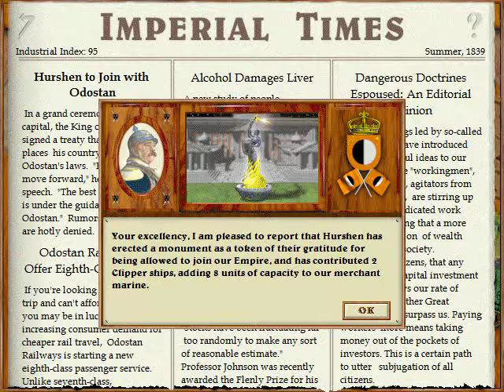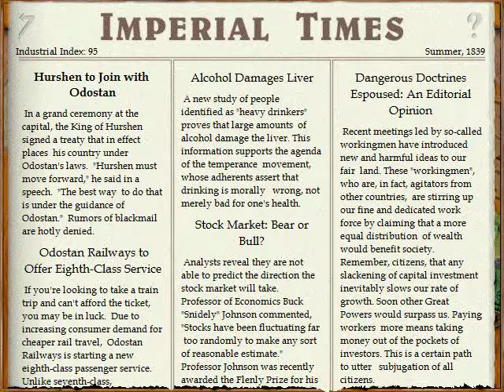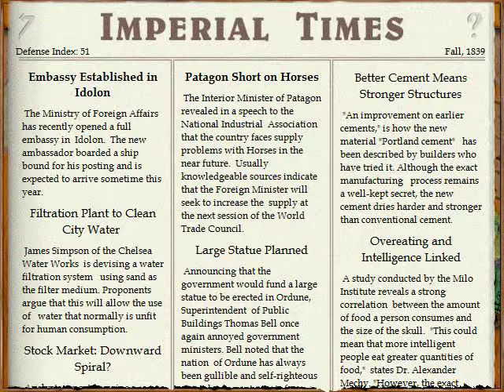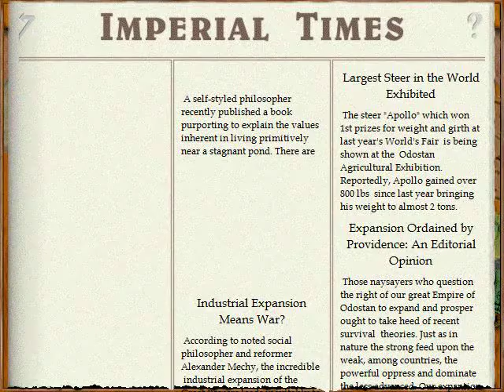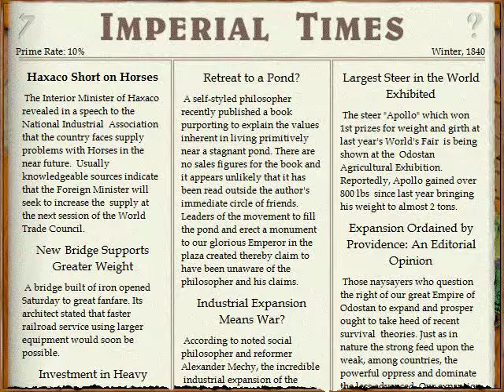Lets Play Imperialism - Rüstungsoffensive (deutsch) part019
Unsere Nachbarn sind groß und mächtig. Wir brauchen daher ein größeres Heer.